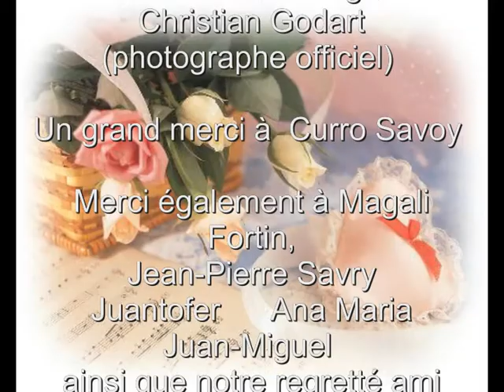Maryanna - Ho happy day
Ho happy day - Photos de Jean-Luc Guillemain et Christian Godart,  mon époux... "Photographe officiel Curro Savoy et Maryanna
Un grand merci à Michel Guilbert alias Michel Sandrel pour la photo de présentation si bien revisitée.
Un grand merci également à notre ami Curro Savoy pour sa présence en souvenir de nos galas.